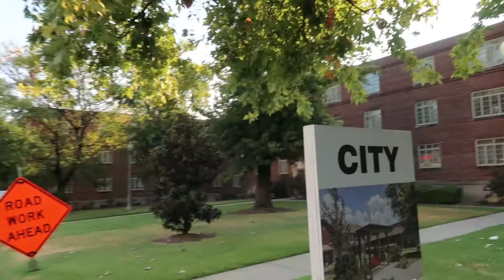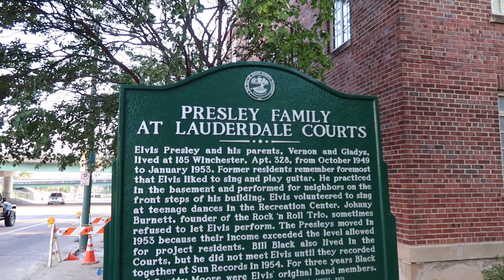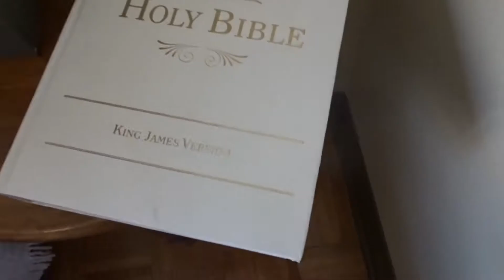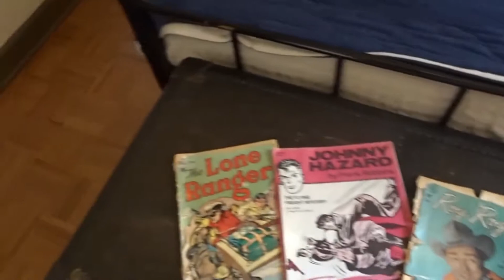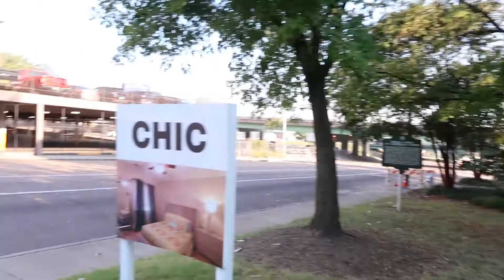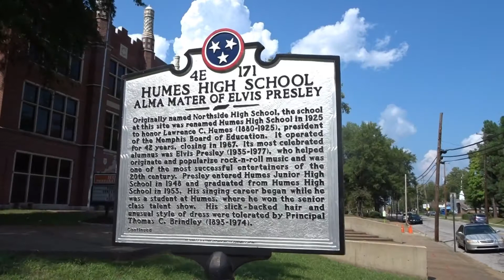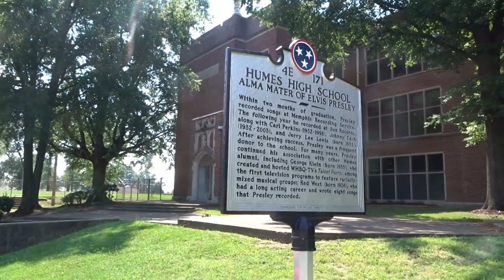Where Elvis lived in Memphis 1948-1954 - inside the Presley Lauderdale Courts home. Elvis's school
We visit all the sites where the Presley family lived in Memphis before Elvis's recording career began. Also Elvis's school -  LC Humes High
TIMESTAMP
0:00 Site of 370 Washington
1:49 Site of 572 Poplar
3:25 Lauderdale Courts
8:09 Site of 698 Saffarans
8:45 Humes High
9:47 Site of 462 Alabama Ave
11:49 Outro

Elvis early years in Memphis. Where did Elvis live in Memphis, where were Elvis homes in Memphis? Most of Elvis's houses in Memphis are long gone. This vlog shows where Elvis lived in Memphis & where Elvis went to school in Memphis. Elvis first home in Memphis was at 370 Washington. Elvis moved to Memphis in November 1948 and this was the Presley family first home. 370 Washington no longer exists. Before too long the family had moved around the corner to the next property, Elvis home at 572 Poplar Ave where they lived in less than ideal conditions! Elvis home at 572 Poplar Ave no longer exists. After a visit from Memphis Housing Authority the Presley family - Elvis mother Gladys Presley, Elvis father Vernon Presley and Elvis grandmother Minnie Mae (Elvis called her Dodger) - finally qualified for housing at the new Lauderdale Courts complex that was built as part of President Roosevelt's New Deal. The family were definitely taking a step up from Poplar and the family had their own kitchen and bathroom separate from other families. Elvis lived here at Lauderdale Courts for the longest time apart from Graceland. We were lucky to stay inside Elvis Lauderdale Courts home in 2017 and include clips here (see our complete guide to Lauderdale Courts in our 2017 playlist, link below). Inside Lauderdale Courts is an insight in to how Elvis lived from 1949 to 1952. When Gladys Presley returned to work at St Joseph's Hospital following Elvis falling asleep in Humes High School because of Elvis job at MARL Metal Manufacturing Co, the Presley family income rose above that allowed as part of their tenancy and the Presley family once again were on the move. Initially moving to a rooming house at 698 Saffarans which was handy for Elvis as close to Humes High School. Elvis home at 698 Saffarans no longer exists. After just approx 6 weeks they moved to 462 Alabama where they shared a home with the Fruchter family. Life for Elvis at 462 Alabama was eventful. While living at 462 Alabama, Elvis met Dixie Locke, Elvis recorded his first demo at Memphis Recording Service, Elvis recorded his first Sun single That's All Right and Blue Moon Of Kentucky, Elvis first concert at Overton Park Shell (Elvis first professional show), Elvis first Louisiana Hayride show and Elvis first and only Grand Ole Opry show.

So it was 6 November 1948 the Presley family arrive in Memphis. And they settle in to  370 Washington,
Vernon was soon to start work for Precision Tool company down on Kansas down in South Memphis, and Elvis enrolled at Humes High school.
Presley family were living at 370 Washington paying $11 a week rent. They moved to 572 Poplar So things not looking much better in Memphis than they had in Tupelo.
They moved there in May '49 and that's where they remained until they were accepted by the Tennessee by the Memphis Housing Authority into the Lauderdale Courts buildings in September 49. that window was actually Elvis's bedroom. Vernon and Gladys lived at 185 Winchester, apartment 328 from October 1949, to January 1953. Elvis liked to sing and play guitar. Elvis volunteered to sing at teenage dances Johnny Burnette founder of the Rock and Roll Trio sometimes refused to let Elvis perform. The Presleys moved in 1953
Bill Black also lived in the Courts
Lauderdale Courts were built in 1936 by the federal emergency administration of Public Works.
Part of Market Street was converted to green space and the Memphis Housing Authority selected families based upon financial need.
Elvis had taken a job in September at the MARL Metal Manufacturing Company Gladys was forced to return to St.Joseph Hospital So they had 'Notice of Eviction' in November of 1952 and by January 1953 they were living on Saffarans up by Humes.  Humes High School. Elvis attended from November 1948 when the Presleys arrived in Memphis through to the summer of summer of '53.
Now this here is Alabama Avenue, And Elvis moved here in March 1953,
The Presley family moved in March 1953 - moved in with the Fruchter family.
And in April of 1953 Elvis was in the annual minstrel show.  It was while living here at Alabama that Elvis recorded the demo record in the summer 1953 of course the first demo record at Sun, the second demo in January 1954,
and of course the start of Elvis's career in July of 1954 when Elvis recorded at Sun, That's All Right (Mama), Blue Moon Of Kentucky all that happened while Elvis was living here at 462 Alabama.